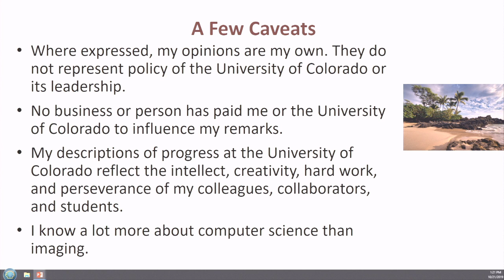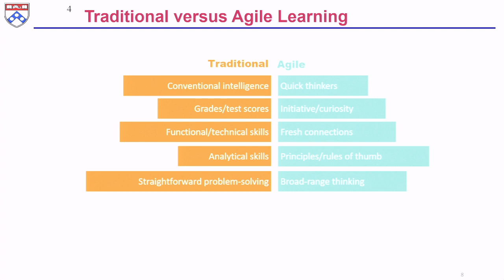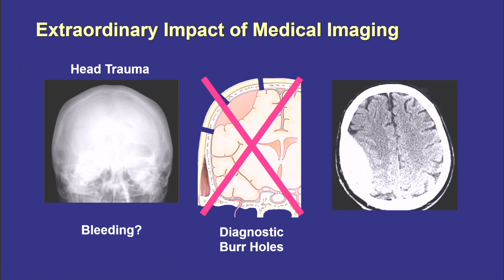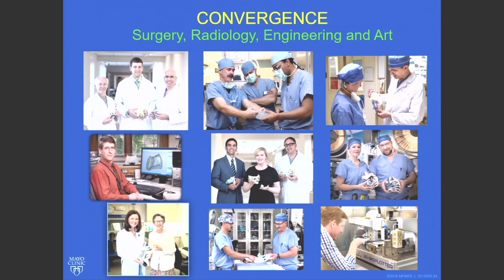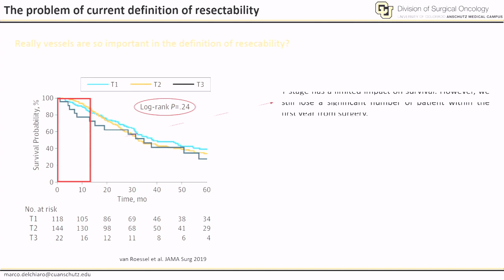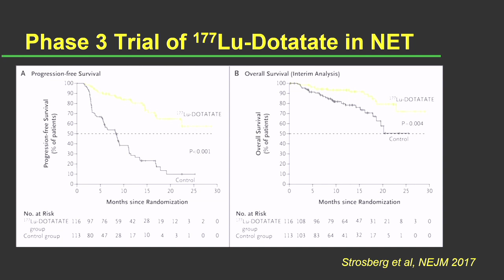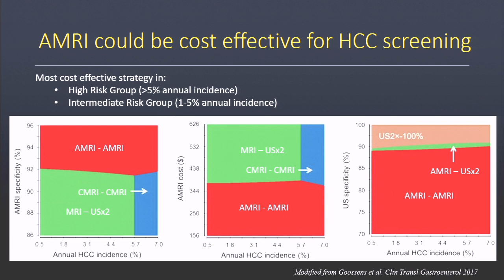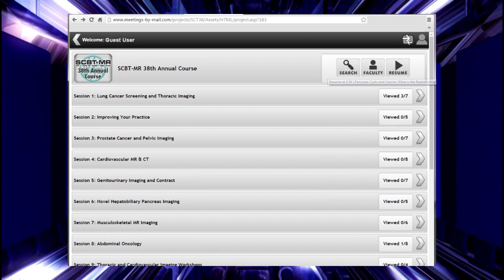SCBTMR (now SABI) 42nd Annual Meeting Live Stream - 2019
Archive of Live Stream of two sessions of the SCBTMR  (now SABI) 42nd Annual Course.

1. Fostering a Culture of Innovation
2. Hepatobiliary & Pancreas